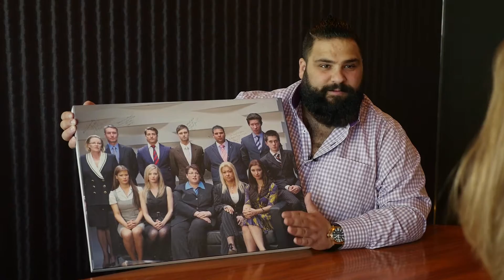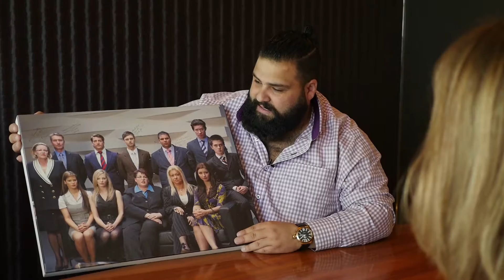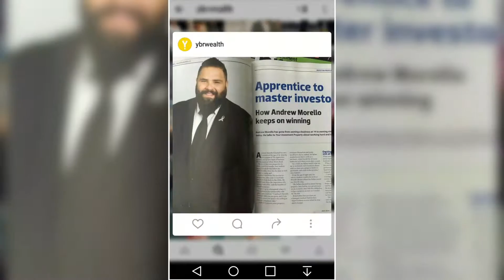Andrew Morello, Winner of The Apprentice AU & Yellow Brick Road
In today's episode, Amelia sits down with Andrew Morello, winner of the first season of The Apprentice Australia and now Head of Business Development with Yellow Brick Road. Also a founding member of The Entourage, Australia’s largest educator and community of entrepreneurs with over 85,000 members around the world, Andrew was very gracious to take time out of his day to chat with me, I hope you enjoy! xx

Morello’s number one mantra is that relationships are the key to a lifetime of success.